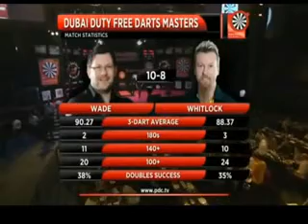dubai dart masters 2013 night 1 Part 2